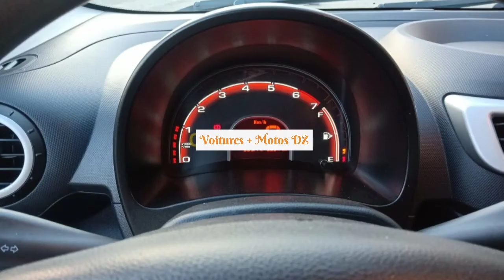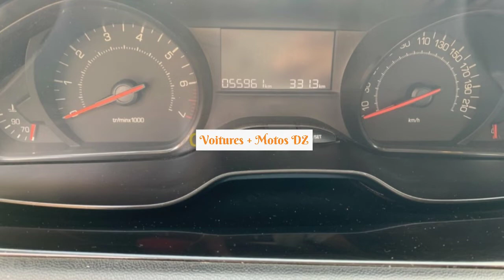أسعار السيارات المستعملة في الجزائر مع أرقام هاتف يوم 08 سبتمبر2021 سوق واد كنيس voitures occasions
أرقام الهاتف:
Chevrolet Spark 2010
Chery New QQ 2019
Peugeot 206 Plus generation 2013
Peugeot 208 Fennec 2012
Toyota Yaris Style 2012
Chevrolet Aveo 4 portes 2014